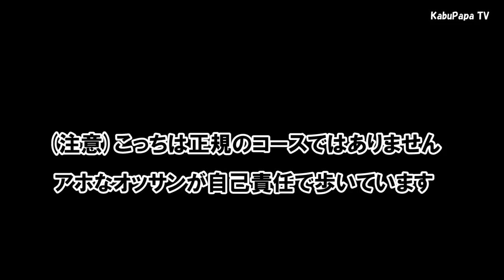【天狗岳に登ってきた2/2】 西天狗岳の山頂で黒百合ヒュッテ弁当編 八ヶ岳登山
念願の天狗岳に登ってきました
八ヶ岳はけっこう行ってるんですがなぜか今までご縁がなくて
５月１９日(土)
6時10 宇都宮発 佐久から下道
10時00 唐沢鉱泉着
10時20 出発
CT2時間だが沢沿いで岩が滑る
残雪が凍っている 雪解け増水危険
12時53 黒百合ヒュッテ（個室）
昼は小屋でラーメン ビールおでん
午後の登山は諦め🤦‍♂️部屋で爆睡
17時30夕飯　ハンバーグ美味しかった
明日は早立ちなので早く就寝
（消灯後もスタッフと思われる声が聞こえてきてうるさい）
こういうところは３流の小屋だな(笑)

５月２０日(日)　晴天　雲一つない
4時50黒百合ヒュッテ発
4時55中山峠
6時37 東天狗岳 2640m
7時11 西天狗岳 2646m
7時23 山頂メシ
7時38 下山開始
8時25 第二展望台
8時56 第一展望台
10時32 唐沢鉱泉もどり